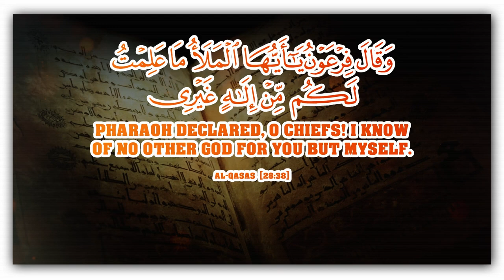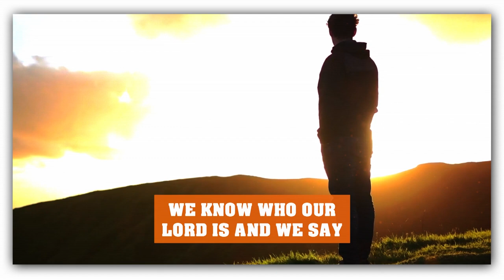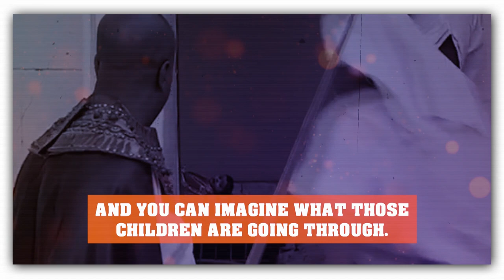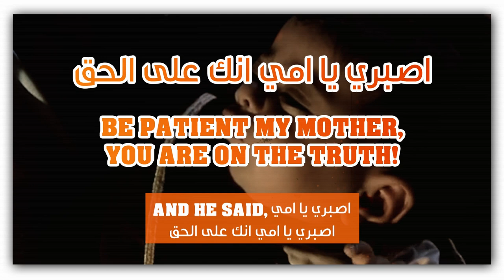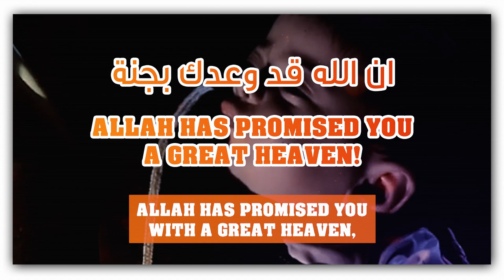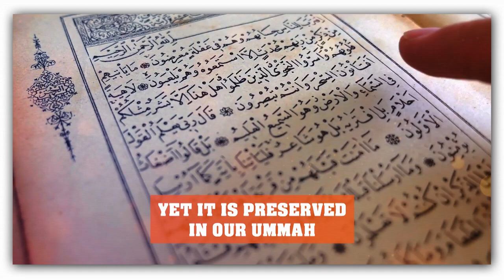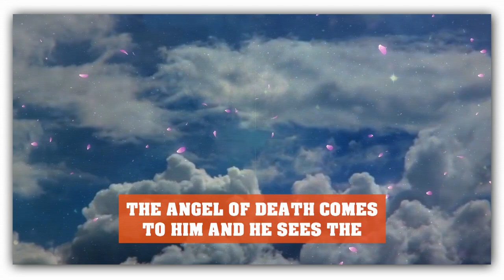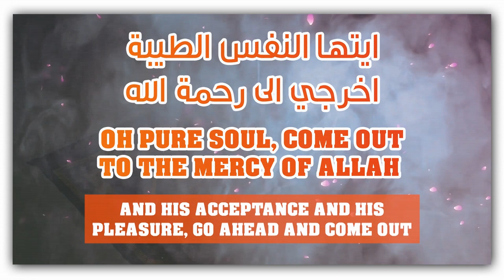[EMOTIONAL] MUHAMMAD (ﷺ) HEARD HER NAME IN THE HEAVENS!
Speaker: Sheikh Dr.Omar Suleiman, Shaykh Dr. Yasir Qadhi & Ustadh Bilal Assad